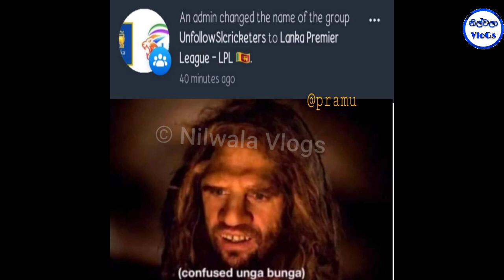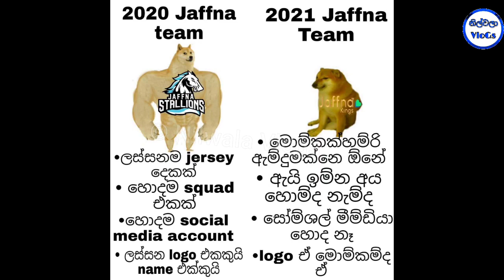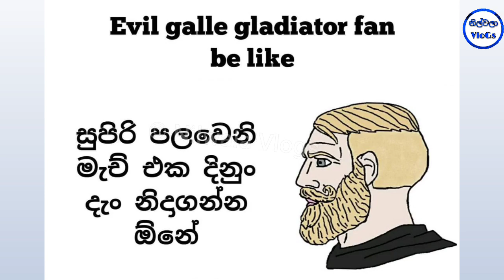Cricket Special|LPL 2021|Bukiye Rasa Katha|Galle Gladiators vs Jaffna Kings🏏🎉|Sinhala Funny Memes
Cricket Special|LPL 2021|Bukiye Rasa Katha|Gwlle Gladiators vs Jaffna Kings🏏🎉|Funny Memes

Wanindu Hasaranga Hat Trick
Lahiru Kumara
Chamika Karunarathne
Bangladesh vs Sri Lanka
Lasith Malinga
Farewell
ICC T20 World Cup 2021
T20 World Cup UAE
Abhudabi
3rd match
3rdT20I
dhananjaya de silva
2nd T20I
Oman vs SL
Bhanuka Rajapaksha
Sri Lanka won
Dinesh Chandimal
Half Century
3rd ODI
Vanidu Hasaranga
2nd ODI
cricket memes
kusal perera
kusal retire
Namal Rajapaksha
Nadagam Karayo
nadagam karayo teledrama today
Basil Rajapakshaq
Mahinda Rajapaksha
Akila Dhananjaya
Gotabaya Rajapaksha
Basil Rajapaksha
Finance Minister of Sri Lanka
Chanux Bro
Kusal Mendis
Short ball
Mickey Arthur
Dhananjaya Perera
Cricket News
Sanath Jayasuriya
Match Highlight
sri lanka cricket memes
Niroshan Dickwella
danushka gunathilaka
sinhala movie
deweni inima
President Speech
Kusal Mendis
T20I Sri Lanka
LPL Tournament
Sinhala Songs
Gossip Lanka
sinhala news
deweni inima
Sinhala News
ranjan ramanayake
Bandu samarasingha
sinhala jokes
ada bukiya
fb post sinhala 2021
bukiye athal
Pieter Seelaar
බුකියේ ආතල්
aus vs pak
t20 world cup semi finals